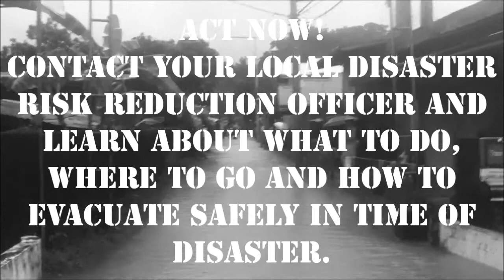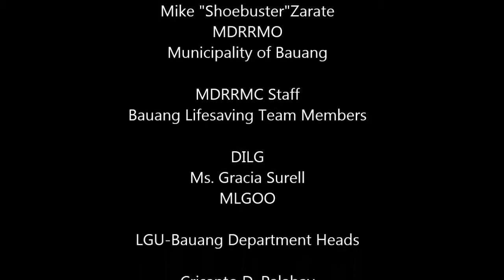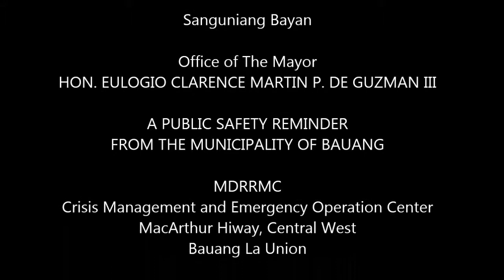My Disaster Movie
BAUANG DISASTER RISK REDUCTION AND MANAGEMENT PUBLIC SAFETY REMINDER.